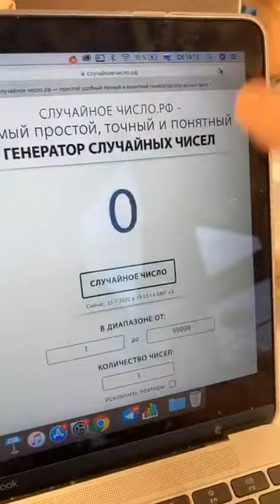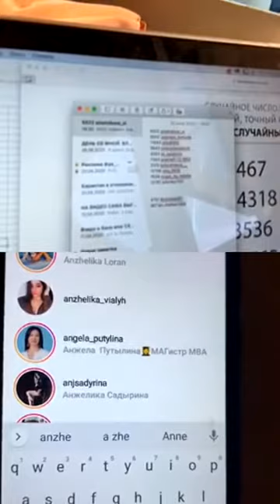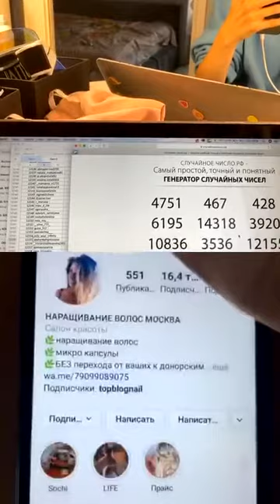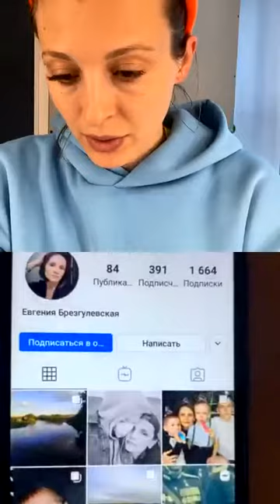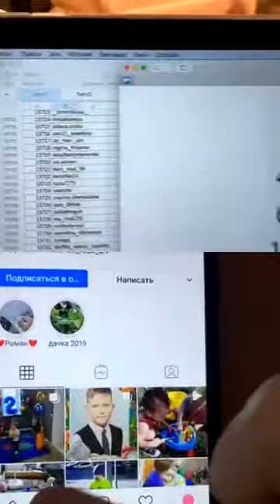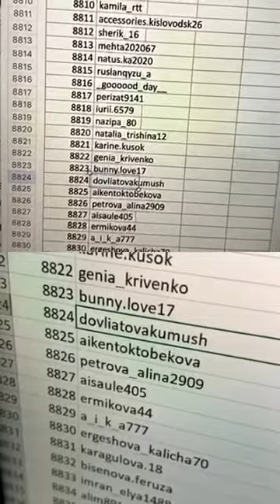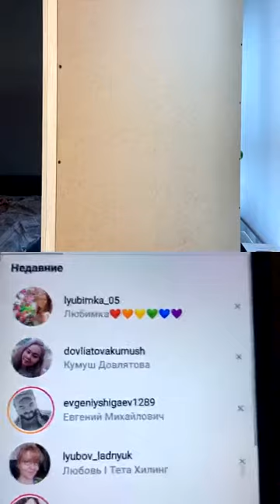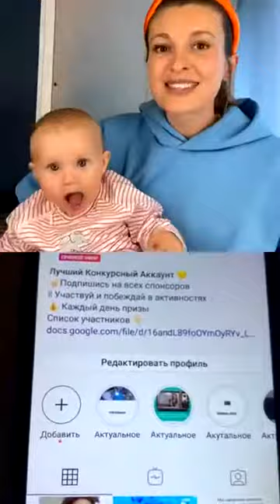Женя Кривцова (@ ya krivtsova~1595693370~18119976952126751~1